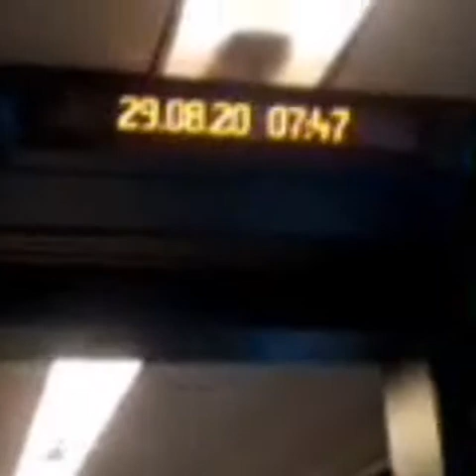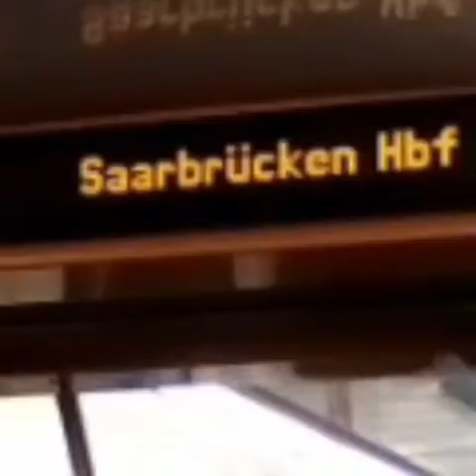Holiday Park 29.08.2020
Holiday Park
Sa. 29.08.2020